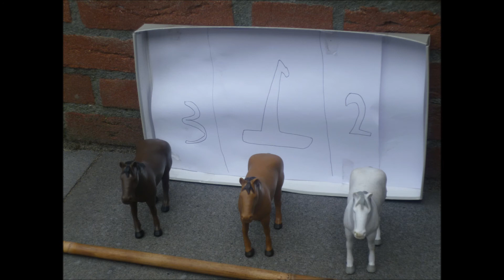paardenwedstijd buder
paarden die springen over hindernissen lol